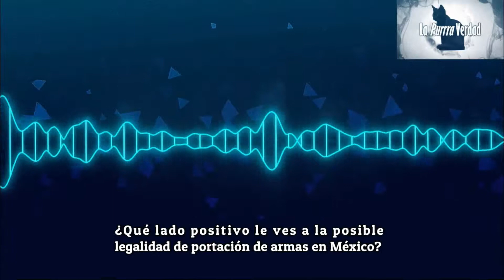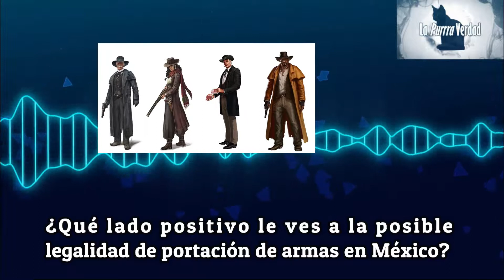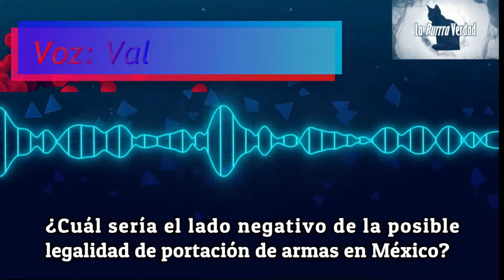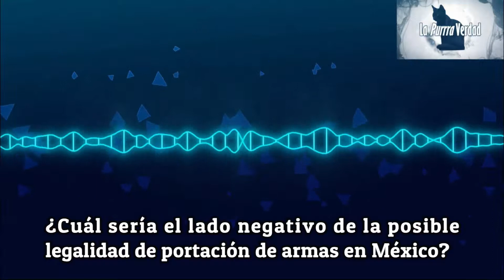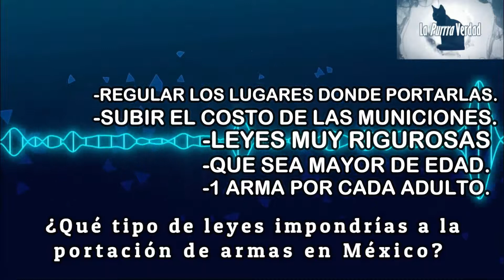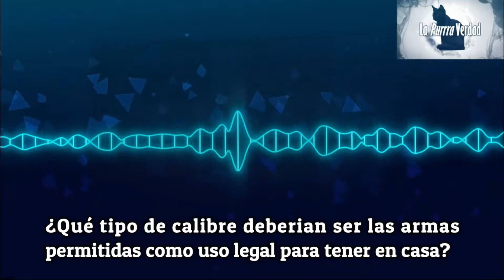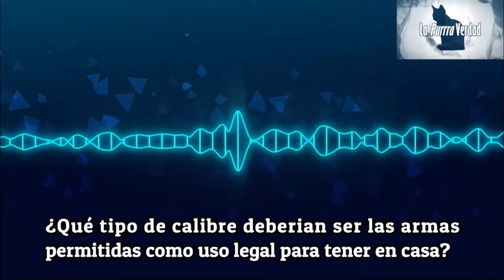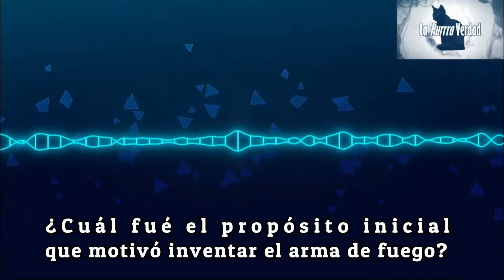La Purrra Verdad EP. 9 "Legalización de armas en México"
La Purrra Verdad EP. 9
Video-Podcast #9 "Legalización de armas en México"
Participantes: Kleyman / Val / Cesar Houston
Grabado en Nuevo Laredo, Tamps.